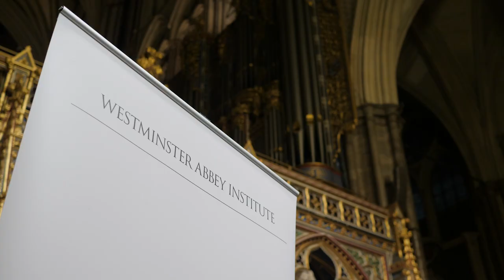Westminster Abbey Institute - The One People Oration 2017: The Responsibilities of Democracy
The One People Oration 2017: The Responsibilities of Democracy

Speaker: Sir John Major, Prime Minister of the United Kingdom 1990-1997, and Foreign Secretary and Chancellor of the Exchequer in the Thatcher Government

Chair: The Very Reverend Dr John Hall, Dean of Westminster

Monday 6th November 2017, 6.30pm
Westminster Abbey